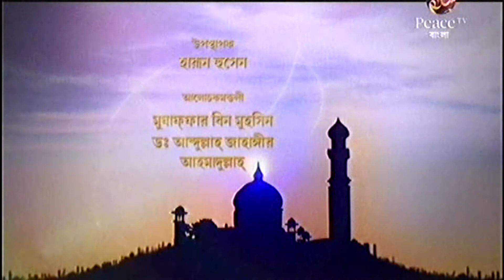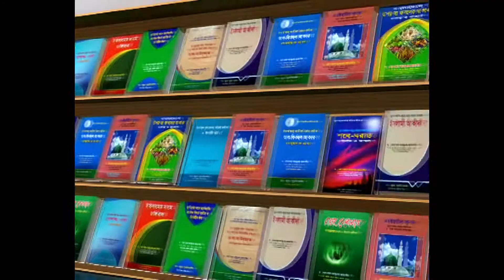ইসলামী বিধানের উপকারিতা (ভাগ-২৬)